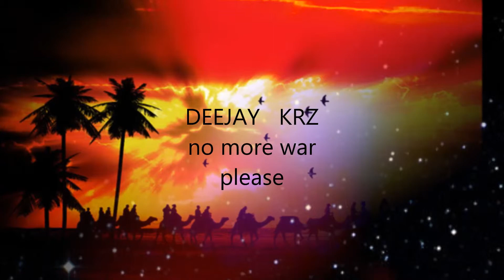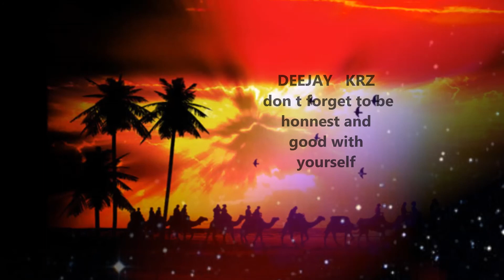DEEJAY KRZ 2015